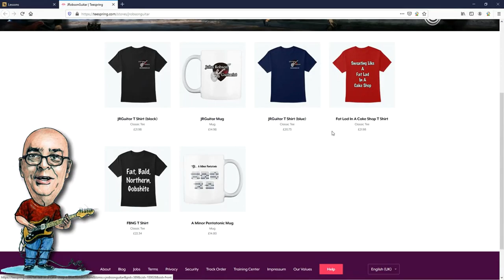5 Songs With Exceptional Lyrics